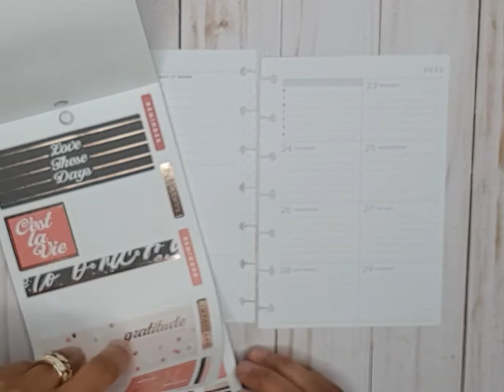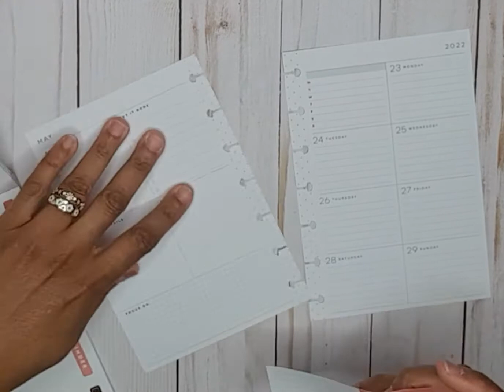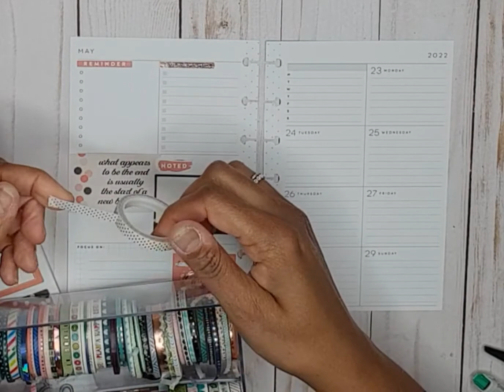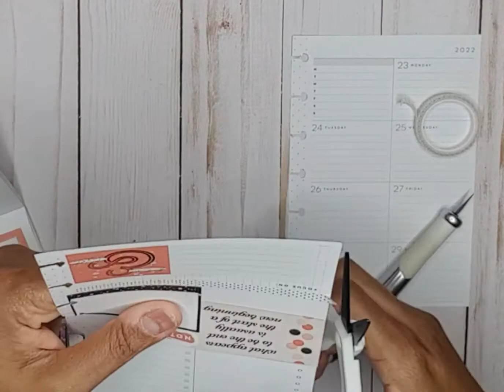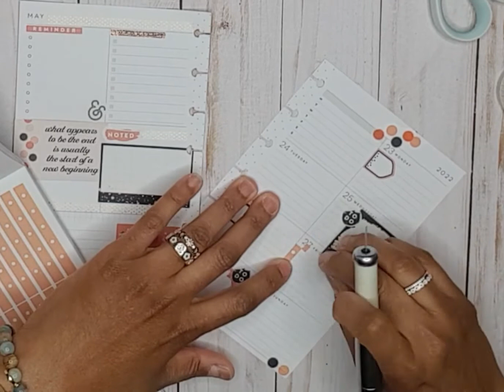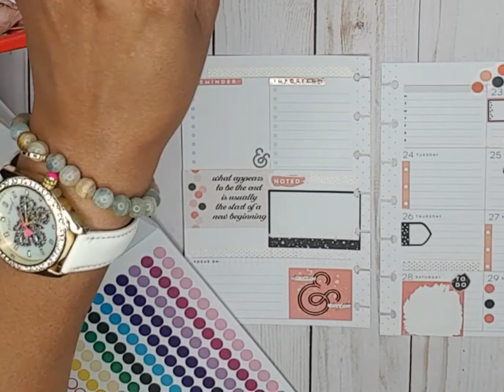MINI HAPPY PLANNER/DASHBOARD LAYOUT/ MAY 23-29, 2022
In this video I prepare my on the go planner spread for this week. 🤗 It is little and cute. 😘